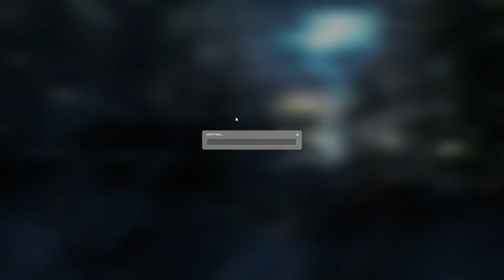МУРАВЬИНЫЙ УЛЕЙ | Half-Life 2: Episode Two #1 | Прохождение